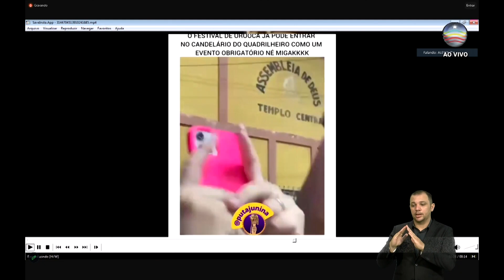Discurso da deputada Mical Damasceno 12/07/2023